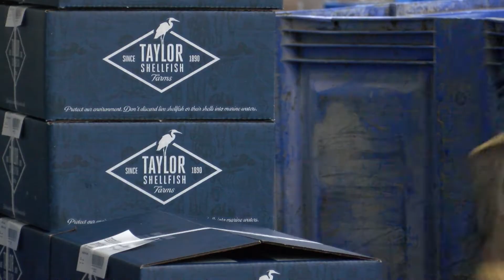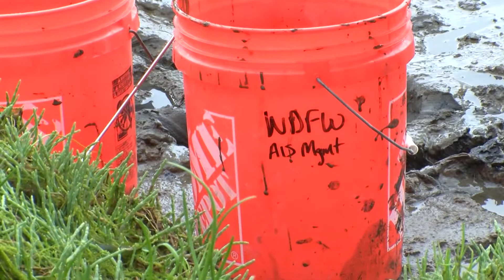Northwest Now Digital First European Green Crabs FIX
Efforts are underway to curb the spread of the invasive and damaging European Green Crab throughout the Western Washington coastline.